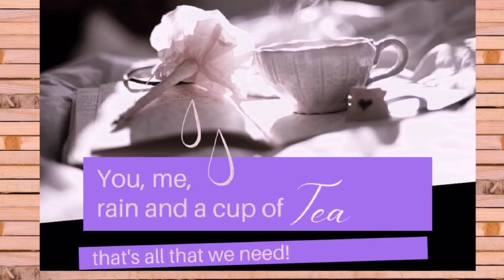'অসীমত যাৰ হেৰাল সীমা'//Episode-25//Assamese Novel// 'Asimot Jar Heral Seema'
অসীমত যাৰ হেৰাল সীমা| Episode-25|| Kanchan Baruah|assamese novel|'Asimot jar heral seema'

উপন্যাস পাঠ অসীমত যাৰ হেৰাল সীমা

Hello listeners welcome to my channel kripa's library.Moi kripalini ,aapunalukoloi audio book hishabe loi aahisu aei most popular novel khon .Aaxa korisu mur logot aapuna lukeo khub enjoy koribo.so lets enjoy. ,,,,,,,😊Aaru val lagile please.. like,share ,subscribe aaru dhunia comment ata kori mur utsha borhaboloi napahoribo.'Asimot jar heral seema